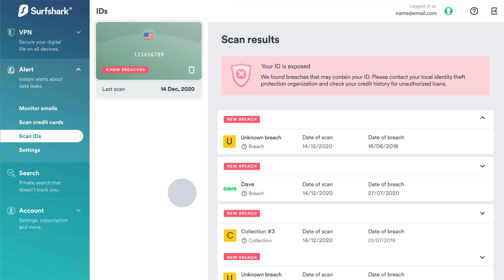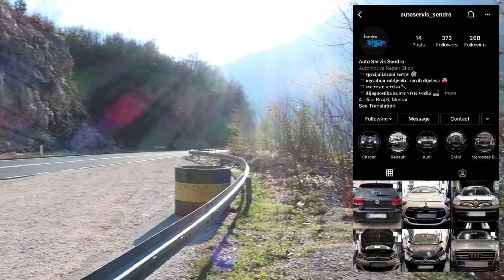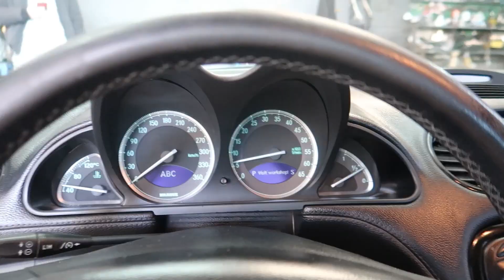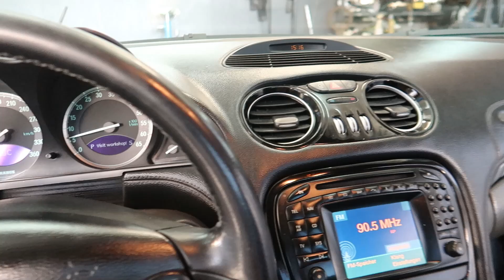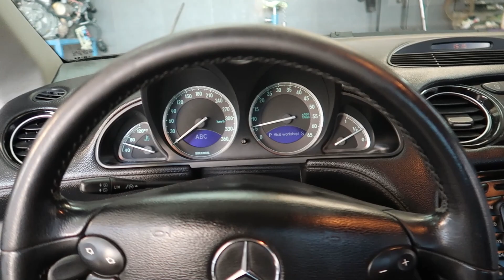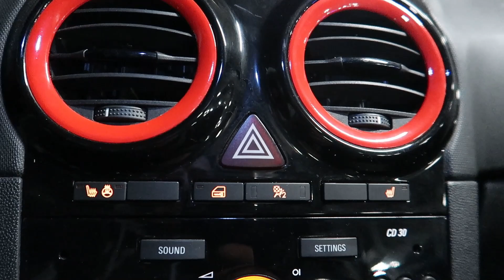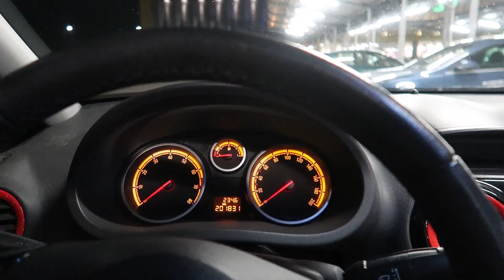KUPILI SMO DRUGU NOVI AUTO I IZNENADILI GA!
U danasnjem videu idemo da kupimo auto nasem drugu Burki, samo je razlika sto on ne ide sa nama i to ce biti za njega iznenadzenje. S tim da je ovaj auto spasio i planirao nekada da ga kupi kada skupi pare, mi smo ubrzali malo taj proces i nadam se usrecili ga :)
Vise o svemu, pogledajte u videu!